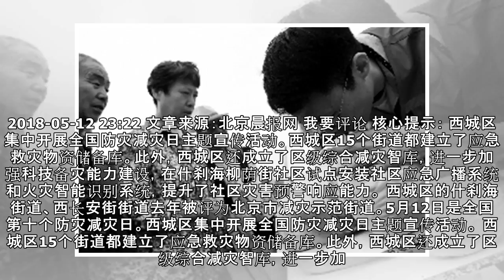西城成立区级综合减灾智库 试点安装社区应急广播系统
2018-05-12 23:22 文章来源：北京晨报网 我要评论 核心提示： 西城区集中开展全国防灾减灾日主题宣传活动。西城区15个街道都建立了应急救灾物资储备库。此外，西城区还成立了区级综合减灾智库，进一步加强科技备灾能力建设，在什刹海柳荫街社区试点安装社区应急广播系统和火灾智能识别系统，提升了社区灾害预警响应能力。 西城区的什刹海街道、西长安街街道去年被评为北京市减灾示范街道。5月12日是全国...